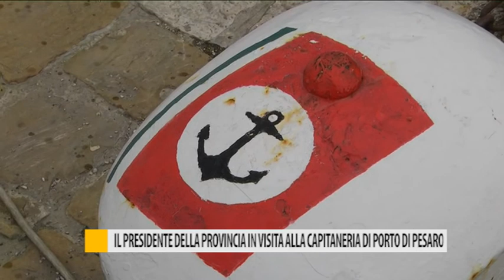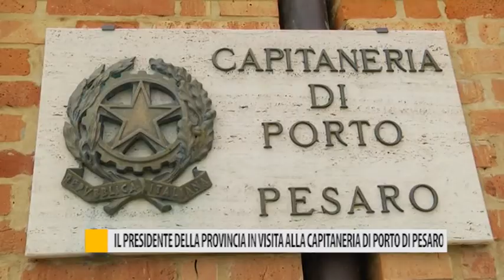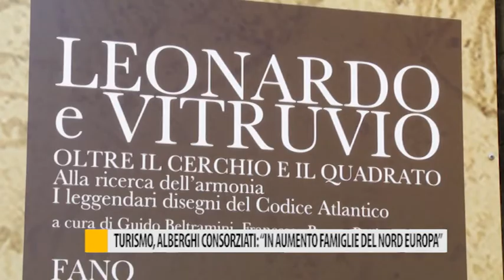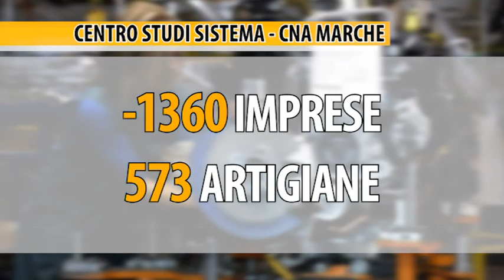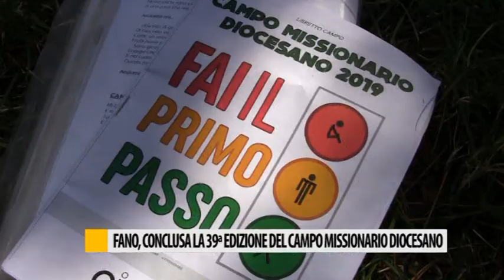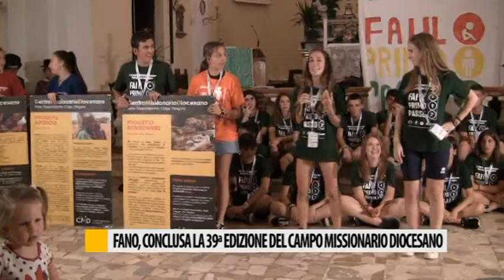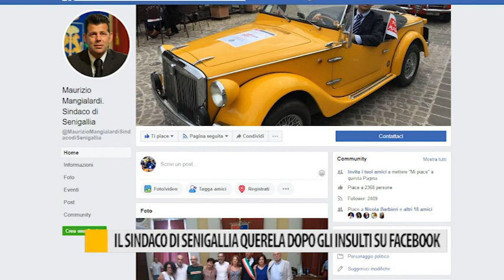Occhio alla Notizia 20 agosto 2019